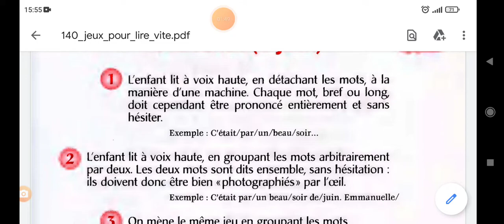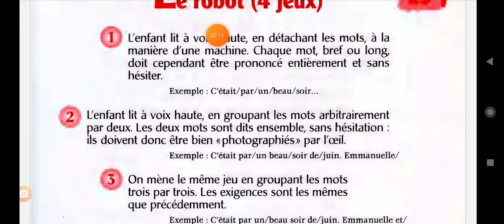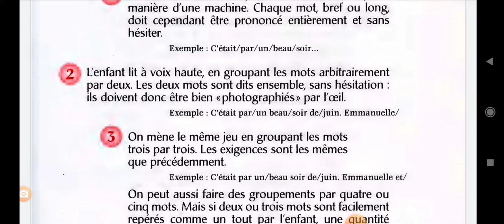الأنشطة الاعتيادية (القراءة) les rituels(lecture): le robot